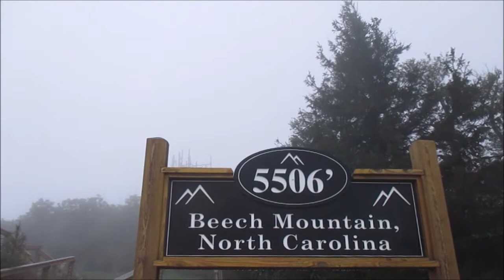Sweet Sweet - Live at the 5506' Skybar - Beech Mountain, NC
The North Carolina coastal-based band Sweet Sweet heads to the High Country mountains for a wonderful concert at the 5506' Skybar located on top of the Beech Mountain Ski Resort.